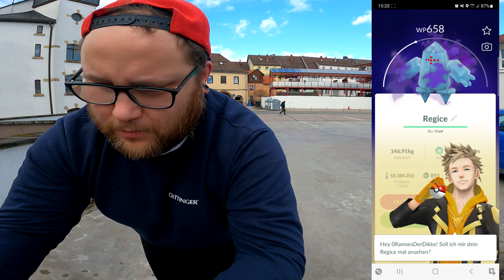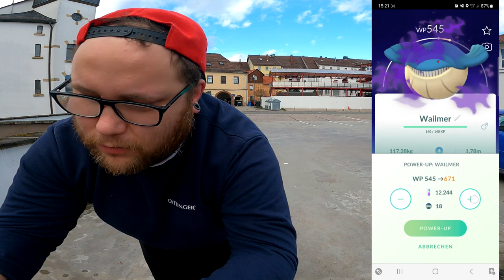CRYPTO REGICE !!! Erlöse ich das Hundo von Giovanni ?!? | Pokémon GO Deutsch # 2399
GUMMA !!!

Mein Trainer Code : 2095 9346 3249